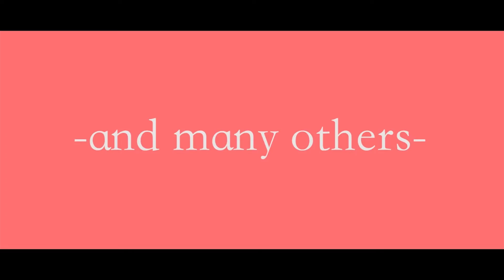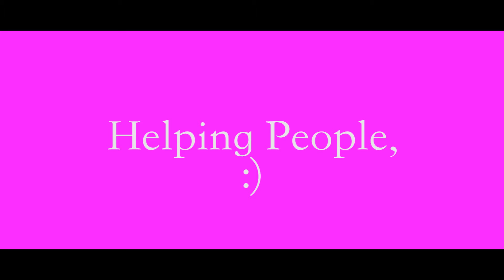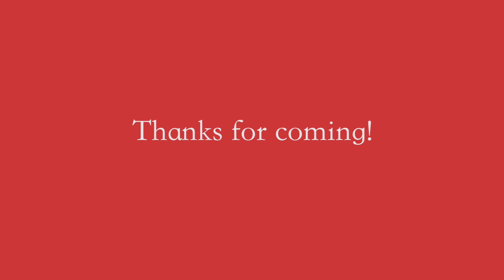2013 Matchmakers Conference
The love industry's premier conference for matchmakers and dating coaches!  The Matchmaking Institute hosted love professionals from over 9 countries around the world in New York City on April 25th - 27th, 2013.